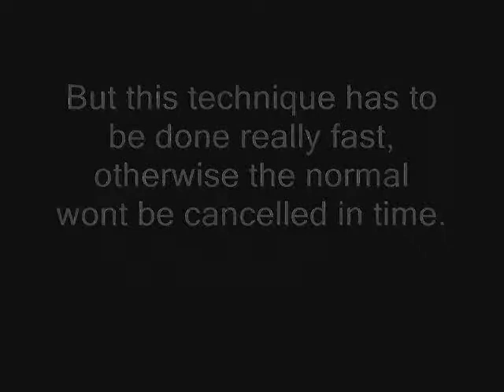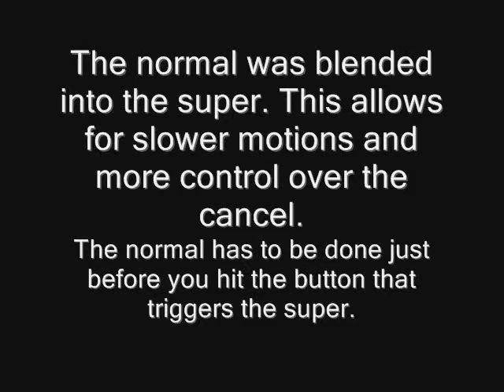SF4 / SSF4 Super Cancel Buffers